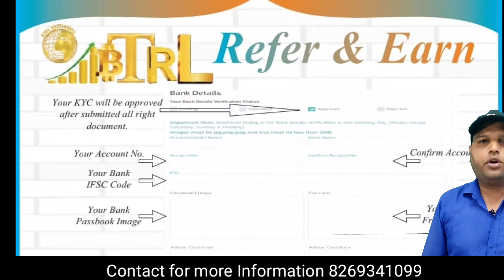New business idea-Part time job-BTRL exchange-Work from home-Ghar baithe 10 se 20 hajar rupye kamae